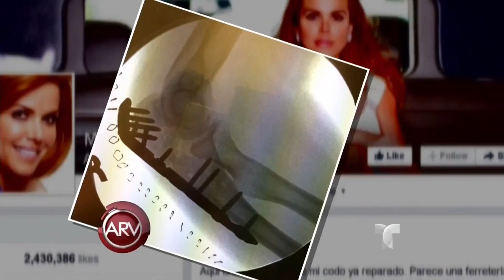María Celeste muestra tornillos que le pusieron en el codo | Al Rojo Vivo | Telemundo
La presentadora de Al Rojo Vivo sufrió una fractura tras un accidente en su hogar

Al  Rojo Vivo | María Celeste muestra tornillos que le pusieron en el codo  | Telemundo ARV